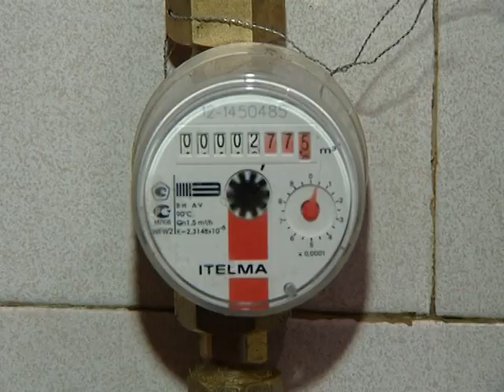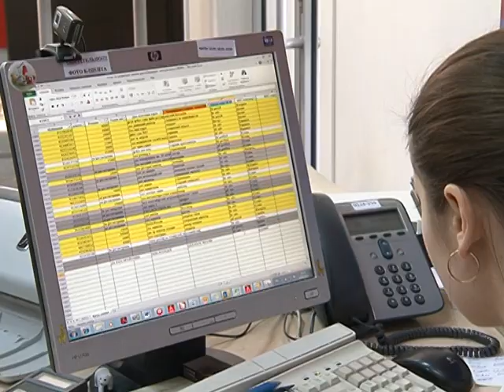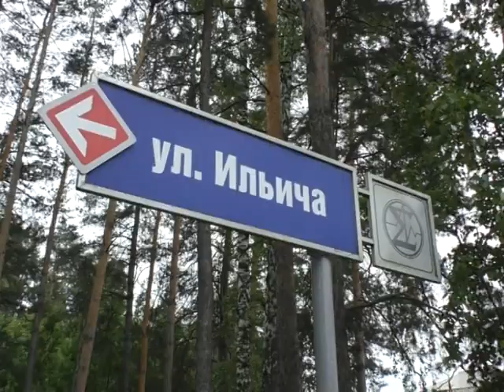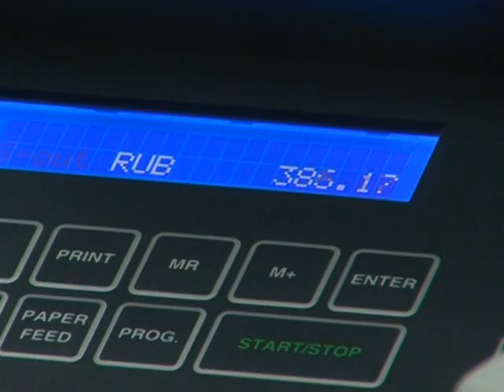Наш Новосибирск (16+). 06 июля 2019 г.